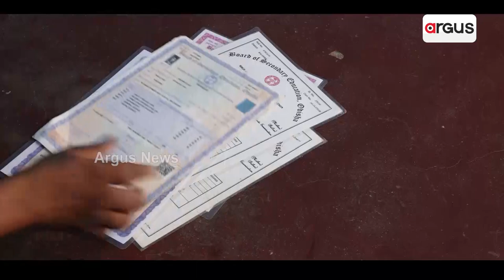Prasnakala : Duplication Row In Odisha